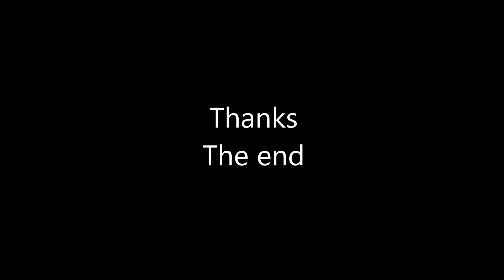one pack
one pack no cuts